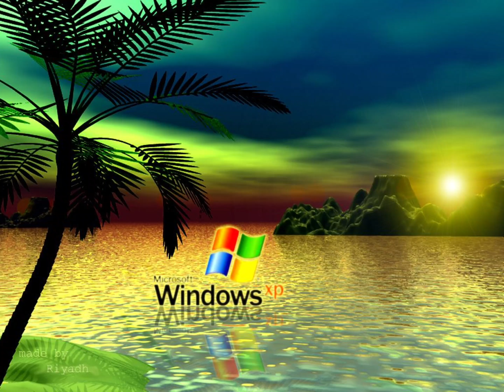window xp welcome music Island Oasis theme